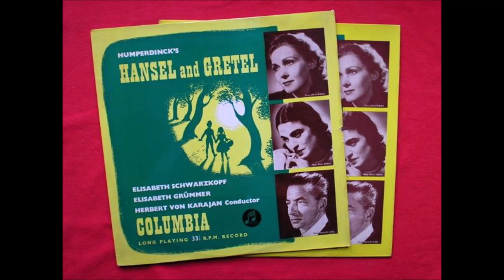Humperdinck "Hänsel und Gretel" Herbert von Karajan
Hänsel und Gretel by Engelbert Humperdinck

Hänsel : Elisabeth Grümmer
Gretel : Elisabeth Schwarzkopf
Die Knusperhexe : Else Schürhoff
Peter, Besenbinder : Josef Metternich
Gertrud, sein Weib : Maria von Ilosvay
Sandmännchen : Anny Felbermayer
Taumännchen : Anny Felbermayer
Choir of Loughton High School for Girls
Choir of Bancroft's School

Philharmonia Orchestra
Herbert von Karajan
Studio recording, London, 27, 29 & 30.VI & 1-2.VII.1953